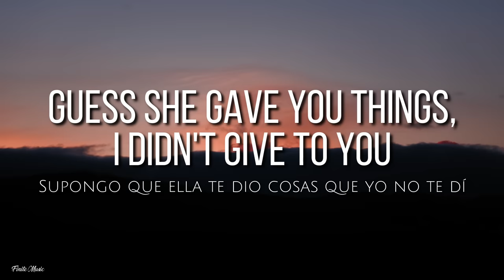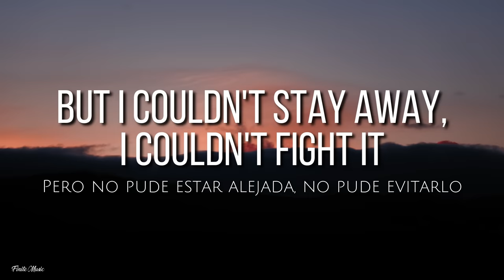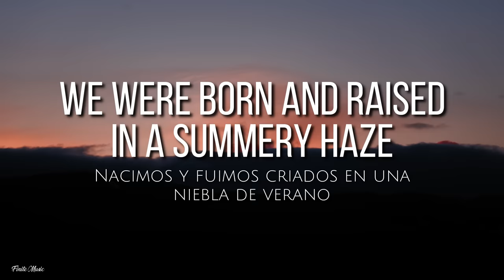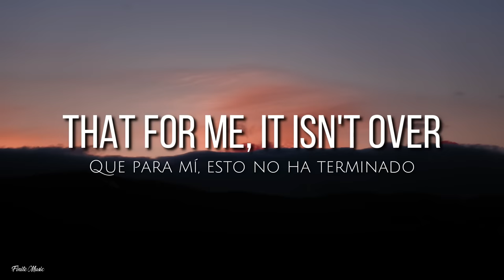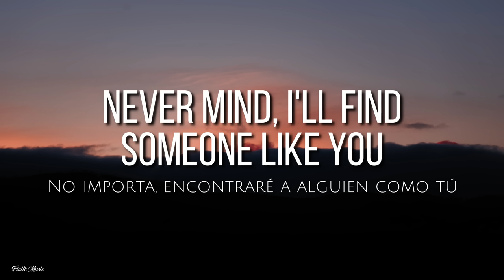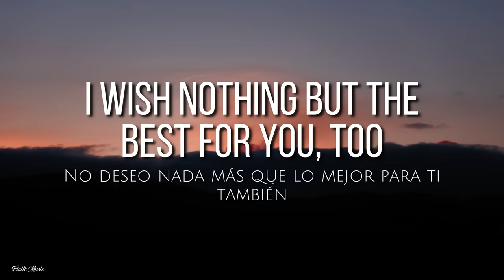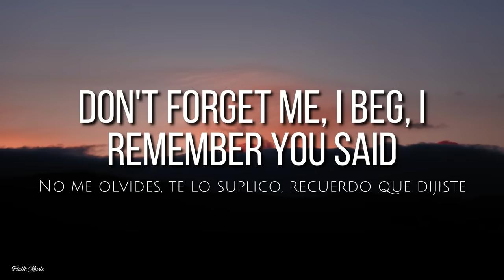Someone like you (lyrics) - Adele [English-Spanish]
🎵 Someone like you (lyrics) - Adele

🎤 Lyrics: Someone like you - Adele

Old friend
Why are you so shy?
It ain't like you to hold back

Don't forget me, I beg, I remember you said

We were born and raised in a summery haze

But sometimes it hurts instead, yeah, yeah

Dope lyrics, Superb lyrics, leader of lyrics, syrebralVibes, lyricszone95, 7clouds, Shadow Music, Unique Vibes,Taj Tracks, Cakes and Eclairs, Cotton Candy, Gold Coast Music, Popular Music, FutureHype, TikTokTunes, New Melody, Wave Music,Taj Music, Amazing Lyrics,